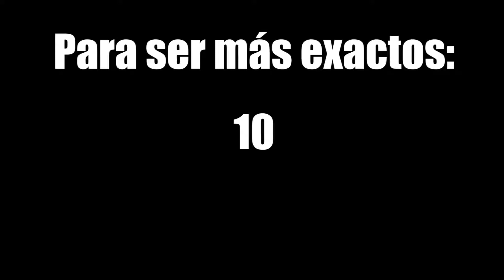Pokemon Amarillo Nuzlocke -30- Merry CRITIQUISMAS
Nuevo capítulo de la serie.

Reglas nuzlocke:

-Solo se puede capturar el primer pokemon de la nueva ruta.

-Si el pokemon de la nueva ruta es el mismo que ya tienes en el equipo se podrá capturar al segundo o hasta que sea diferente al pokemon de tu equipo.

-Si el pokemon salvaje es una pre-evolución o una evolución de tu pokemon NO se captura.

-Una vez te debiliten a tu pokemon no podrás usarlo nunca más y se deberá dejar en la caja para siempre.

-Si en una ruta te sale el mismo pokemon, o pre-evolución del mismo pokemon que te han matado, podrás capturarlo.

-No podrás comprar ningún objeto que restaure vida, solo podrás utilizar las pociones que te encuentres en el juego.

-Solo podrás usar pociones en batalla, fuera NO.

-Solo podrás usar centros pokemon para curar a tus pokemon fuera de batalla.

-Fuera de batalla solo se usarán ANTIDOTOS.

-Prohibido usar REVIVIRES.

-Todos los pokemon deben llevar mote.

-Una vez te debiliten a todos los pokemon de tu equipo, SE ACABA EL JUEGO.

-No puedes tener legendarios en tu equipo, pero si quieres puedes capturarlos.